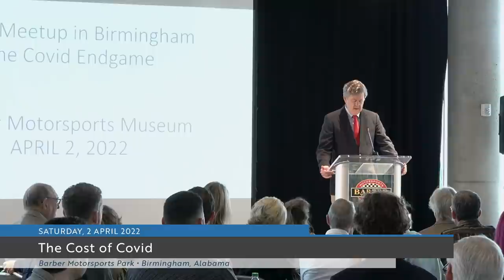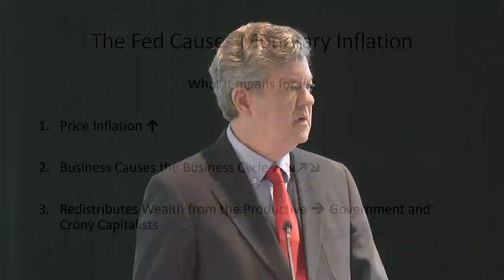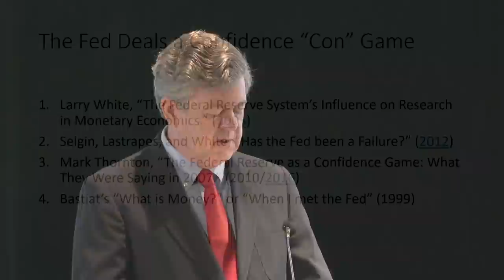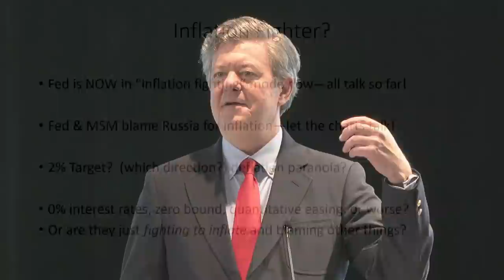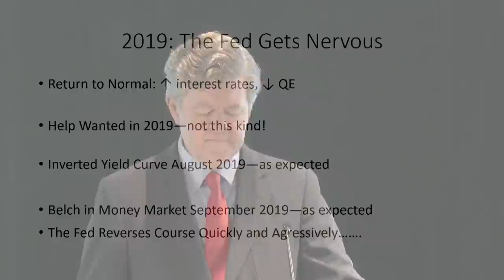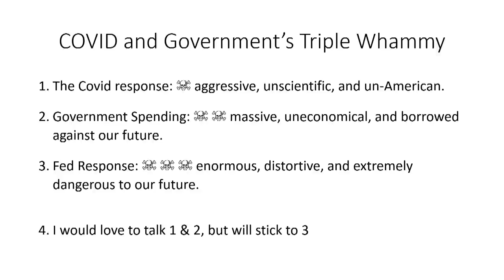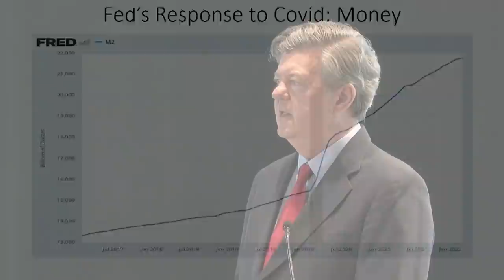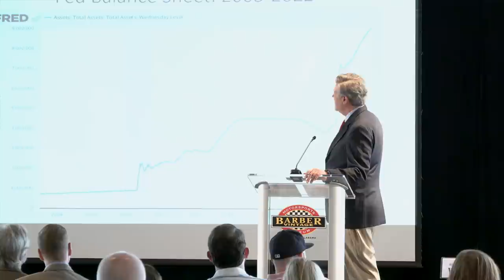How Covid Unleashed the Fed | Mark Thornton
Recorded at Barber Motorsports Park in Birmingham, Alabama, on April 2, 2022.